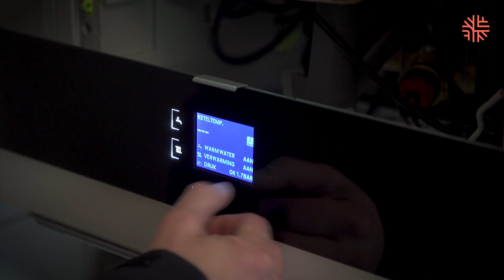Veilig werken achter de voordeur: de belangrijkste regels | Techniek Nederland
Dankzij het protocol Samen veilig doorwerken kan al sinds het begin van de coronacrisis bijna al ons werk gewoon doorgaan. Vooral als we bij mensen in huis werken, is het belangrijk om de meest actuele regels te kennen.

We gingen op pad met installatiebedrijf Van den Hoff in Eindhoven om te zien hoe dat in de praktijk werkt. Van gewenning is nog geen sprake, zegt Jan van den Hoff: ‘Maar we hebben inmiddels wel wat routine in het omgaan met de problematiek.’ Monteur Emiel van Berlo: ‘We krijgen vaak een kopje koffie aangeboden. Daar moeten we helaas voor passen.’

Meer tips om veilig door te werken? Kijk dan op